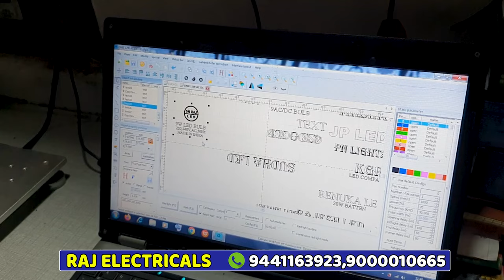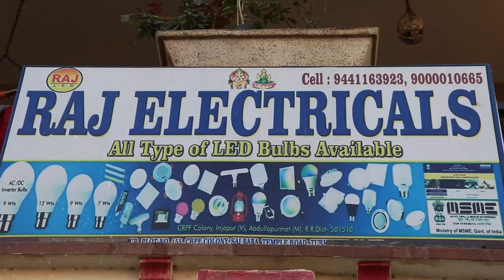Best Low Cost & LED Lights Wholesaler | LED Bulbs Manufacturer | LED Lights Factory in Hyderabad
Best Low Cost & LED Lights Wholesaler | LED Bulbs Manufacturer | LED Lights Factory in Hyderabad | Raj Electricals

Shop address
RAJ ELECTRICALS
CRPF Colony, Sai Baba Temple Road,
Injapur Village, Abdullapurmet Mandal
Ranga Reddy District